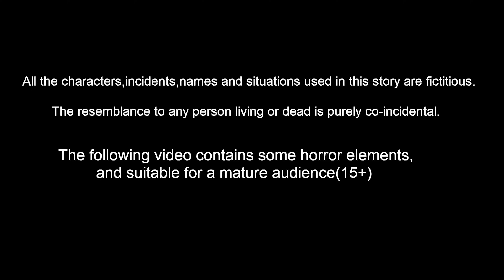రిచ్ కూతురు పేద తల్లిదండ్రులు | Fairy Tales | Moral Stories | Telugu Stories | Lucy Tv Telugu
Stories are featured charecter :
Dora pichuka
tuni pichuka
luci pavuram
chotu chilaka
chuchu kaki